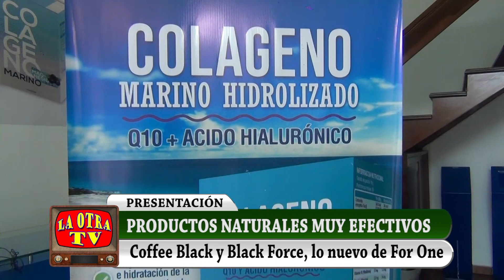Presentación de nuevos productos en For One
Una empresa dedicada a la producción y distribución de productos naturales para eliminar cualquier tipo de enfermedad.